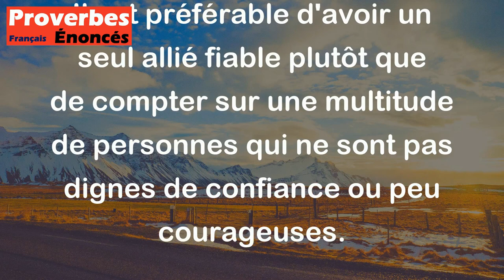Mieux vaut un seul homme valeureux que cent lâches. - Proverbe Berbère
Ce proverbe signifie qu'il vaut mieux avoir une seule personne courageuse et déterminée à ses côtés que cent personnes lâches et incapables d'affronter les défis. La qualité est plus importante que la quantité, surtout lorsqu'il s'agit de la valeur morale d'une personne. Il est préférable d'avoir un seul allié fiable plutôt que de compter sur une multitude de personnes qui ne sont pas dignes de confiance ou peu courageuses.